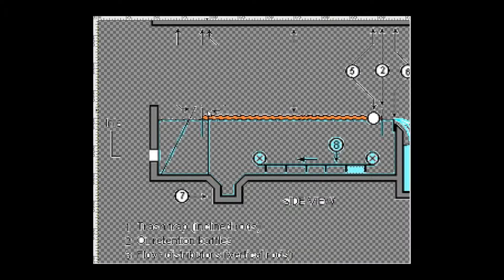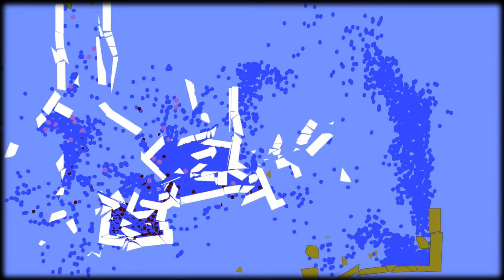ALGODOO WASTE WATER PURIFICATION TANK + EDIT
Mechanism built on ALGODOO.

In this scene I build a system of purification of dirty water.
The shape of the tank at the beginning of the experiment is obtained from an image downloaded from the internet of a real purification tank.
The shape of the tank does not give a satisfactory result, therefore it undergoes numerous modifications.
The end result completely separates the water from the debris.

have fun